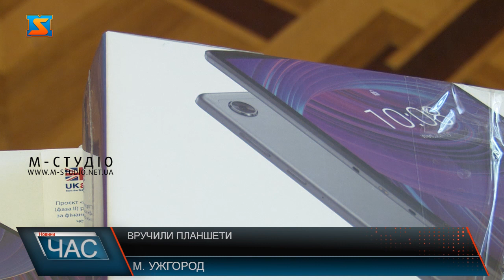Вручили планшети. Забезпечили доступ до дистанційного навчання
Вручення планшетів для соціально незахищених категорій дітей та для потреб громад урочисто відбулося 29 квітня у малій залі Закарпатської ОВА відбудеться. Аби забезпечити якісний доступ до дистанційного навчання школярів – як внутрішньо переміщених, так і місцевих,  майже 80 планшетів розподілили між 10 громадами краю, де найбільш компактно проживають сім’ї з дітьми. Скільк, кому і від кого дісталося – розкаже Ірина Ковальчук. Дев’ять планшетів –це  найбільший транш для соціально незахищених категорій дітей отримала Ясінянська громада. Адже тут проживає значна кількість сімей, як місцевих, так і переселенців, з  школярами. Наразі у громаді понад 5 з половиною тисяч дітей, і ще 2 тисячі  внутрішньо переміщених.  Усю потребу не закриють, але і за це дякують! Загалом 79 планшетів  розподілили десятьом  громадам краю пропорційно потребам. Вручили очільникам громад  планшети урочисто у малій залі Закарпатської ОВА в Ужгороді. Програма розвитку – це найбільша агенція в стурктурі ООН. Даний проєкт підтримки освітньої сфери стартував ще у 2021 році як відповідь на ковідну ситуацію.  Співпраця з ООН триває багато років і в різних сферах. Уже реалізовано чимало проєктів  не тільки в освітній галузі, а й для покращення соціальної інфраструктури, допомога житловому сектору, ОСББ.